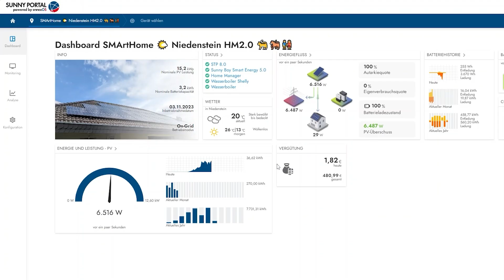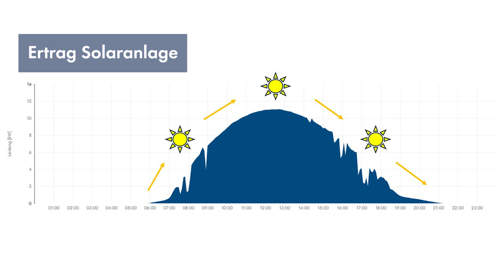TechTip Basic: Eigenverbrauch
n diesem Video erklären wir Ihnen den Begriff Eigenverbrauch in der Photovoltaiktechnik. Erfahren Sie, wie die Eigenverbrauchsquote berechnet wird, wie Sie durch die Nutzung von selbst erzeugtem PV-Strom Ihre Energiekosten senken und unabhängiger vom öffentlichen Stromnetz werden.

• (00:00 – 00:13) Einleitung
• (00:13 – 00:40) Was ist der Eigenverbrauch?
• (00:40 – 01:16) Relevanz des Eigenverbrauchs
• (01:16 – 01:52) Erfassung und Berechnung der Eigenverbrauchsquote
• (01:52 – 03:24) Beispiel: Familie mit vier Personen
• (03:24 – 04:28) Erhöhung des Eigenverbrauchs
• (04:28 – 04:55) Abschluss